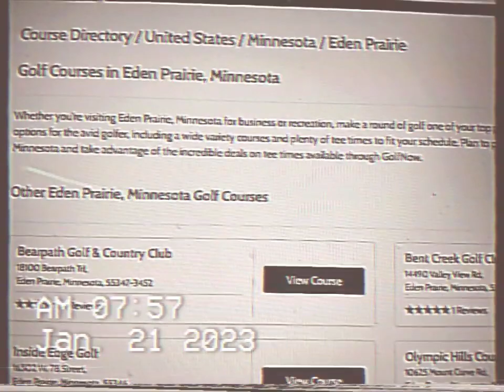NBC GOLF IN EDEN PRAIRIE MN